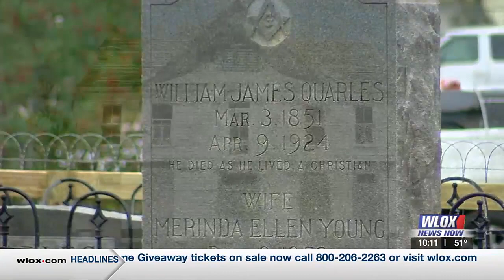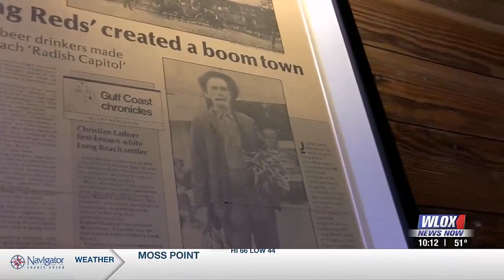Coast Life: Long Beach historical home restoration makes family dream come true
The Coast Life as we know it just might not be the same if it wasn't for people like W.J. Quarles.